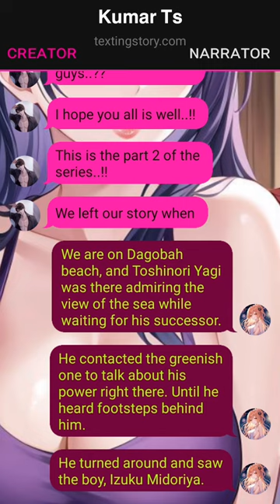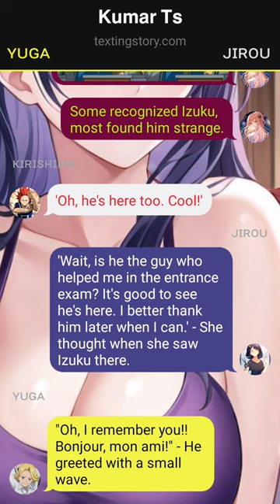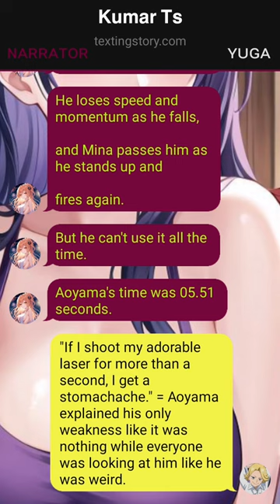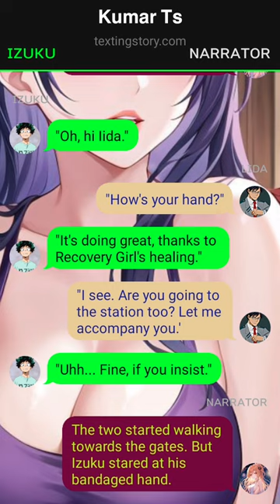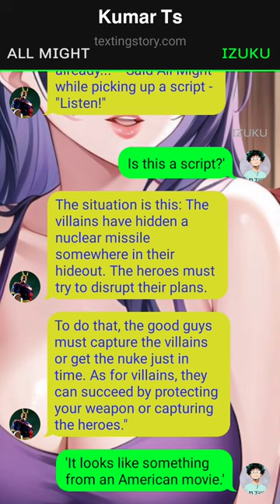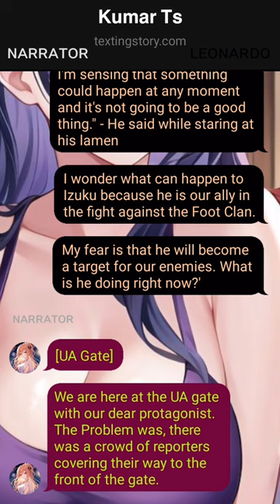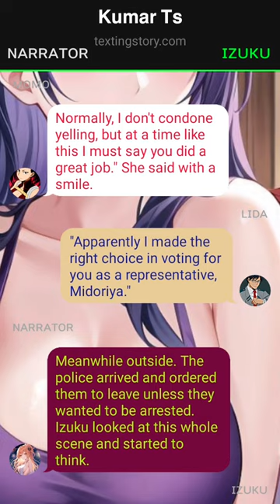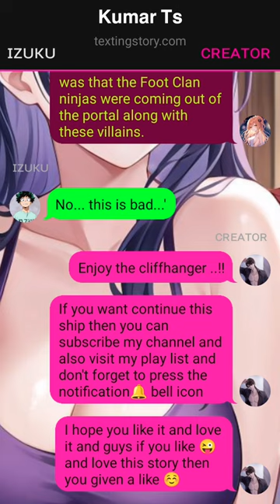Successor Of All Might Deku Texting Story~{Dekiru vs Kacchan}~{Part~2}~{IzukuxHarem}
1. *actions*
2. (thoughts)
3. /call or message/
4. -sign language-
5.//narrator//